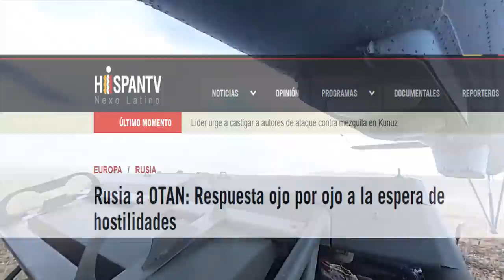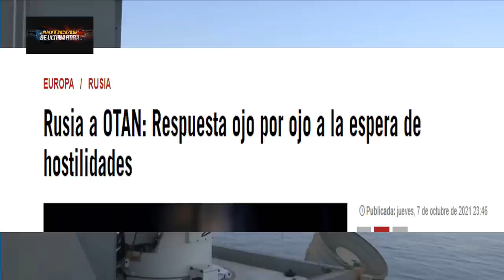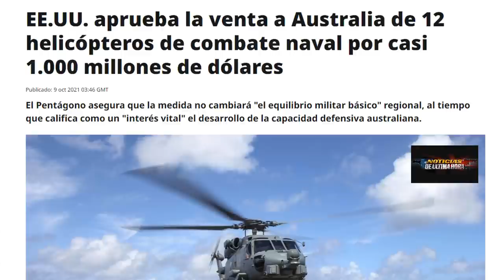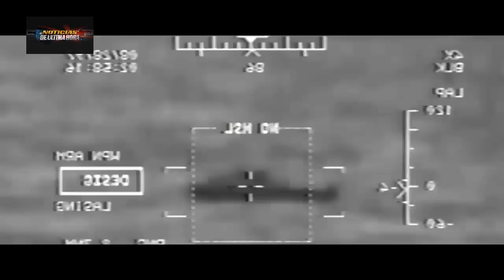NOTICIAS EEUU ESTÁ PASANDO EN EL MUNDO NOTICIAS DE ÚLTIMA HORA EEUU CHINA RUSIA 10 DE OCTUBRE 2021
Noticias de último Minuto para hoy